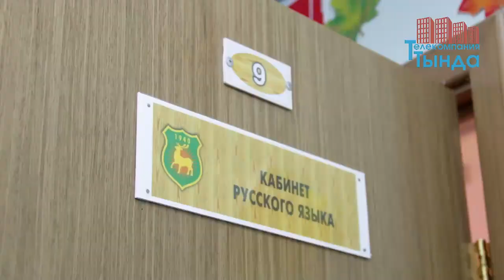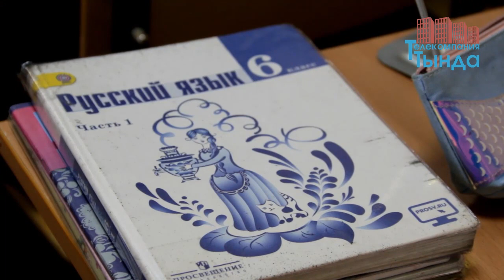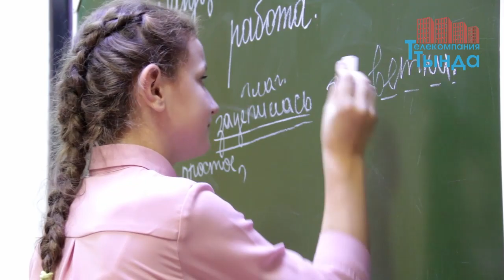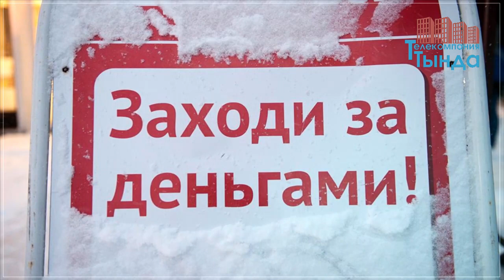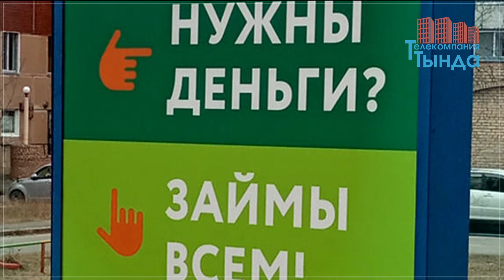НОВОСТИ ТЫНДЫ 20.11.20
Телефон рекламной службы 40-222. Мы новый городской телеканал в Тынде по вопросам  записи программ или рекламы обращайтесь по адресу: ул. Кр-Пресня, 27, 2 этаж вход с балкона или по телефону 40-222.